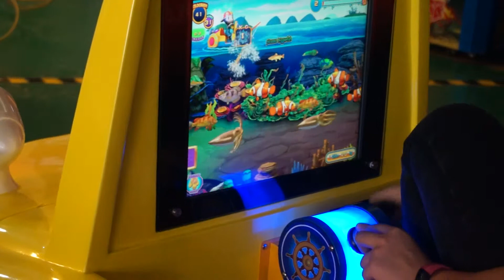How to get capsule airship fishing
highlight

Children can go on ship in this undersea kiddie ride that will set their imaginations on sea!